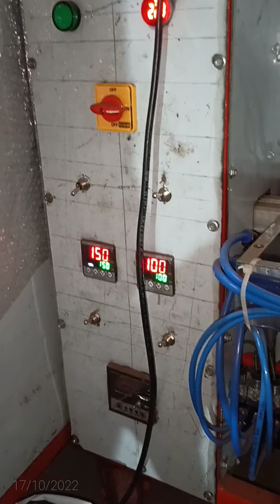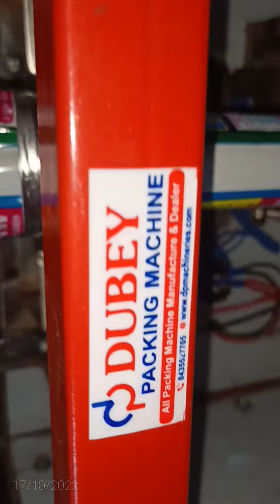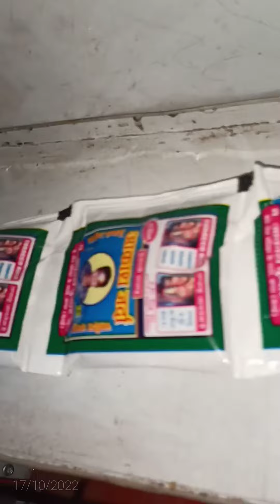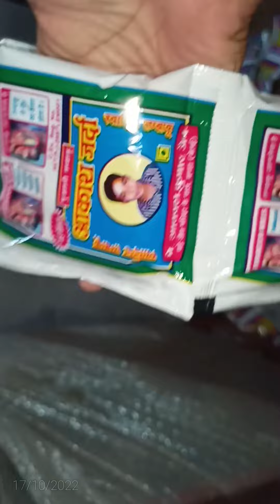automatic_spices_packing machine_2022_pnowmetic_packing_machin